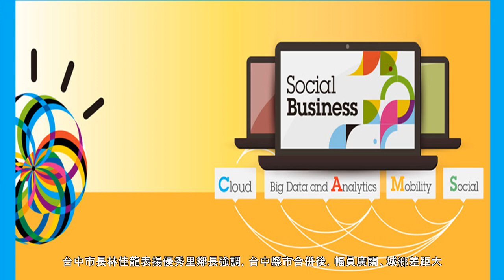活到老服務到老 103歲「人瑞鄰長」吳少蘭績優 - 生活 - 自由時報電子報